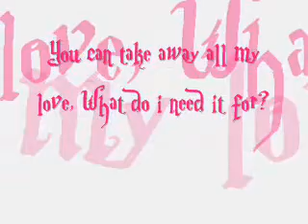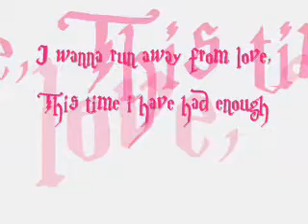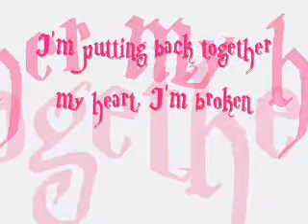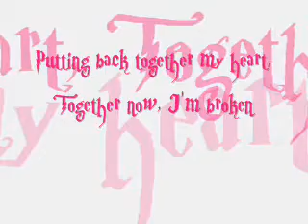Leona Lewis - Broken - Lyrics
Leona Lewis - Broken - Lyrics - sorry if any are wrong got it from elyrics.net and songlyrics.com.

Lyrics;
If You can take away all my love,what do i need you for?
You can take away all these words,there's no meaning anymore.
You can take away everything leave me lying on the floor,all those sorrys,we can't go back to the start.
You can't fix me,i'm torn apart.

Chorus

I wanna run away from love,this time i have had enough.
Everytime i feel your touch,i'm broken.
Shattered all the pieces of parts.
Never thought i'd fall so hard.
I'm putting back together my heart,it's broken.

You can take these photographs and watch them fade away.
You can through away all these letters,i don't care about what they say.
All those sorrys,there's a million reasons why you can't mend me,don't even try.

Chorus

Chorus

I know it's gonna take some time,to finally realize.
I got nothing left inside,nothing to hide,im broken,broken,broken